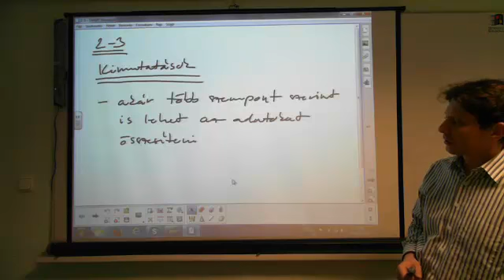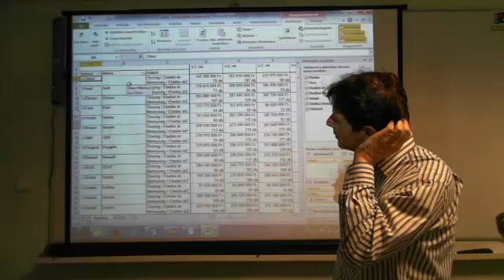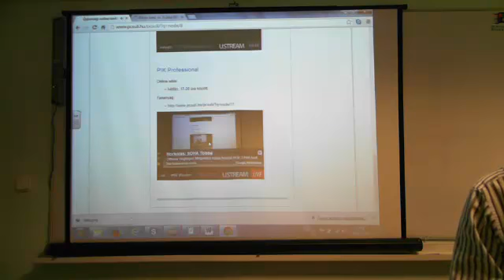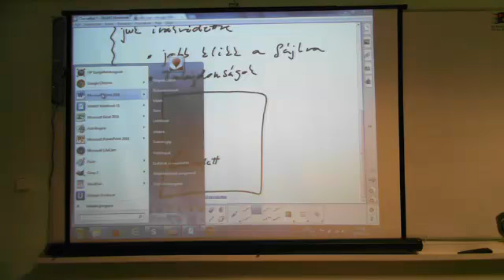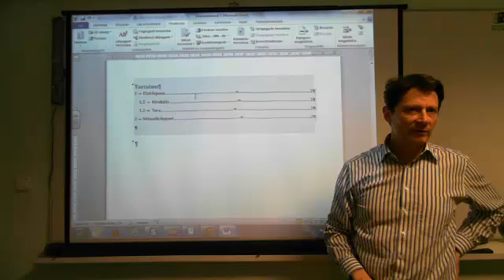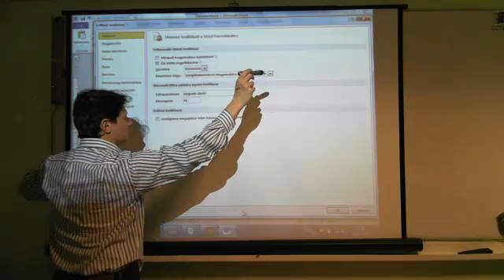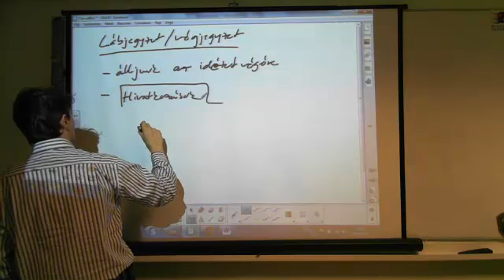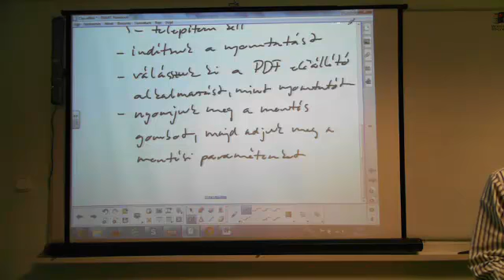PIK Professional - szövegszerkesztés 1. előadás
Word sablonok, stílusok, tartalomjegyzék, láb- és végjegyzet, PDF előállítása.